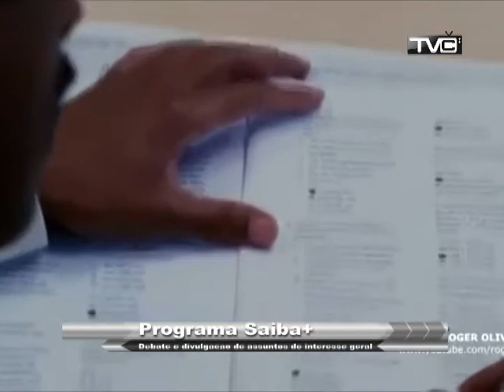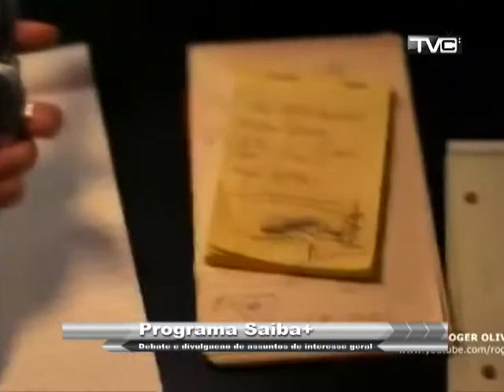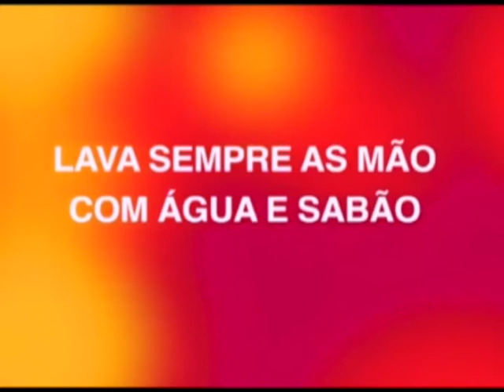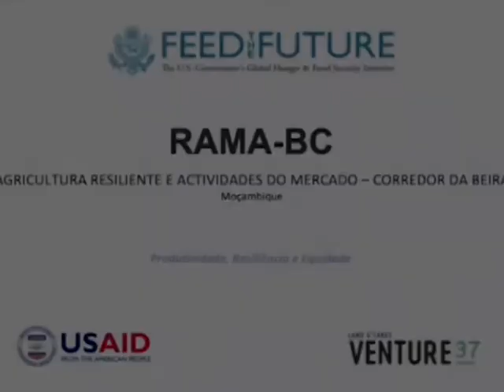Saiba Mais, Edicao 2 - 2021 ( TVC/ICS Manica)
Programa de analise de assuntos sociais